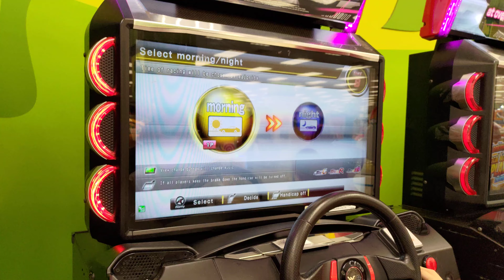Pro Loke 7 1v1 #3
Loke 7 the king of fap